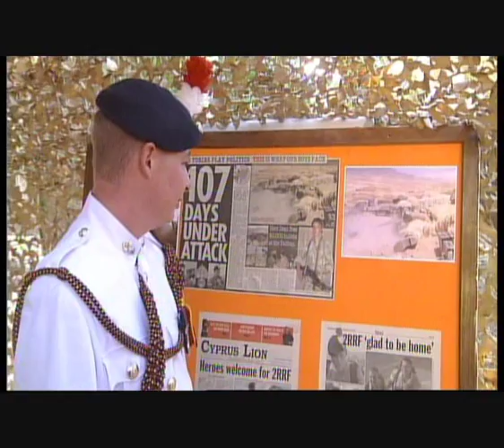Royal Regiment of Fusiliers Medals Parade BFBS Report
Fusiliers Medals Parade